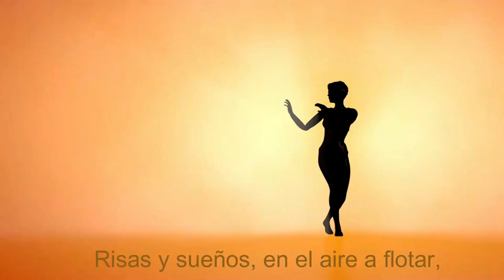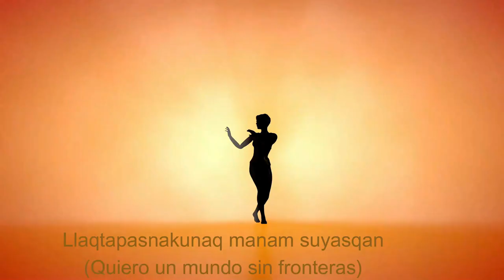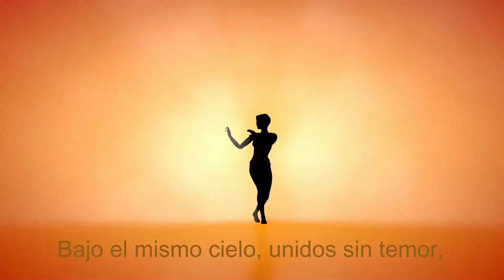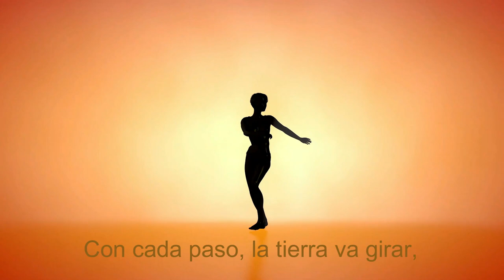Sueños Sin Fronteras (Sogni Senza Frontiere)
¡Bienvenidos a todos! Hoy tenemos un tema fascinante y muy personal para explorar: los sueños en el cajón. ¿Qué es un sueño en el cajón? Es esa ambición, ese deseo, esa esperanza que guardamos celosamente dentro de nosotros, a menudo relegada a un rincón de nuestra mente, esperando el momento adecuado para emerger y transformarse en realidad.